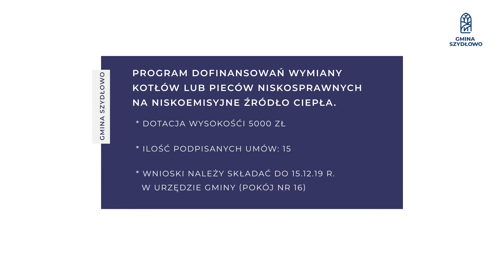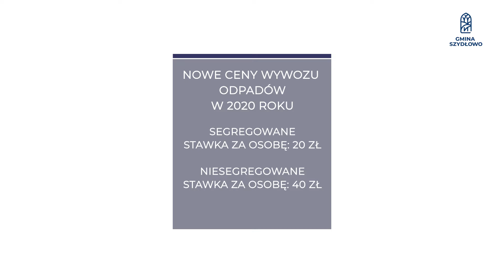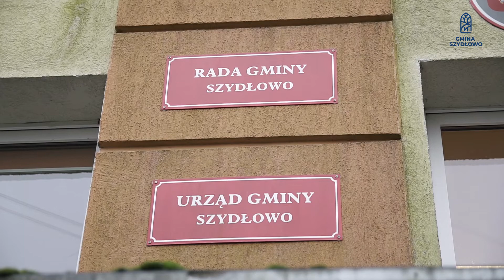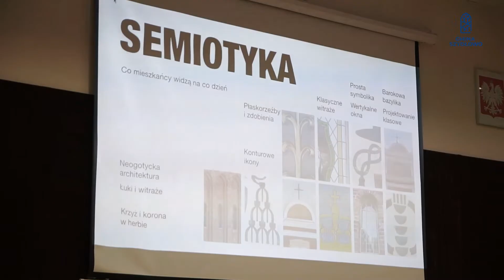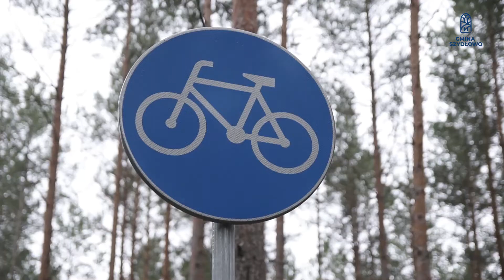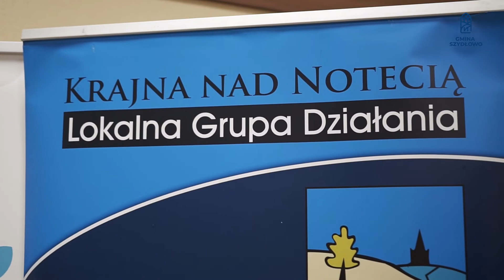SzydłowskaTV - odc. 5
5. odcinek cyklu "SzydłowskaTV", będącego swoistym wideopodsumowaniem każdego minionego miesiąca.